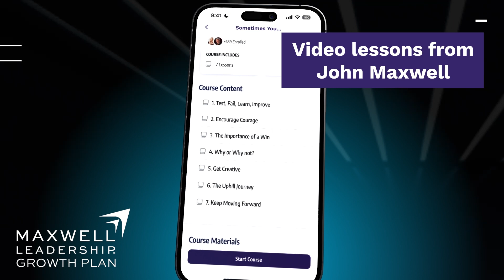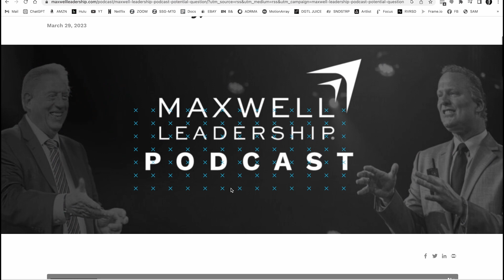Leveraging Diversity Dealing with Differences (Maxwell Leadership Executive Podcast)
In this episode of the Maxwell Leadership Executive Podcast, we discuss how to increase personal productivity and the five essential decisions leaders need to make in order to boost their efficiency and achieve remarkable results.

Download the FREE Learner Guide for this episode at MaxwellLeadership.com/Podcast.